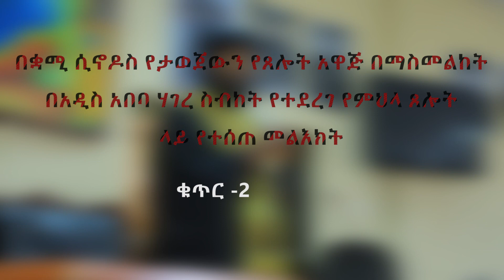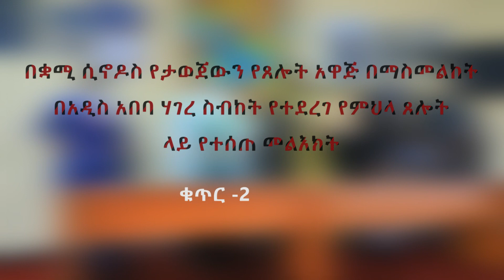Sagantaa Sirna Kadhannaa Labsame ilaalchisee yaaga Aangoo mootummaa saganticha hirmaataa turani OCN